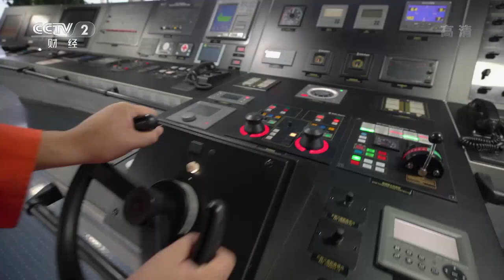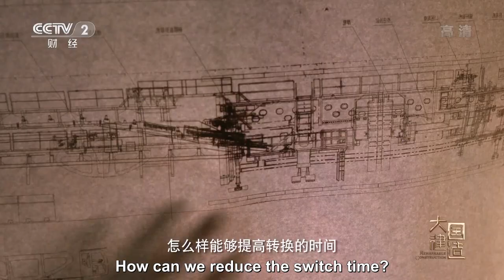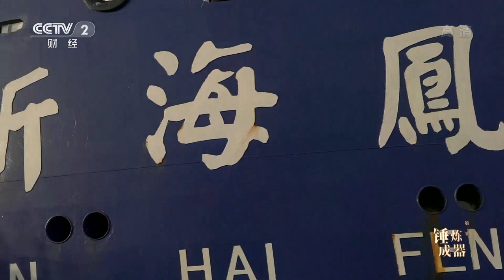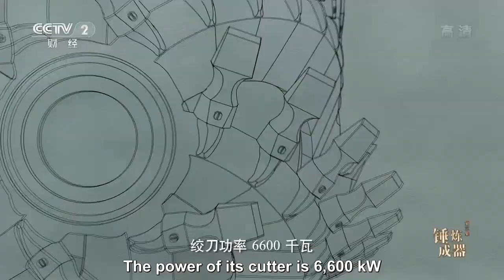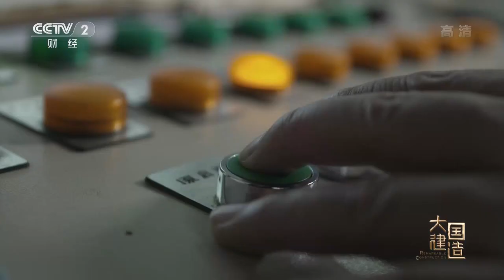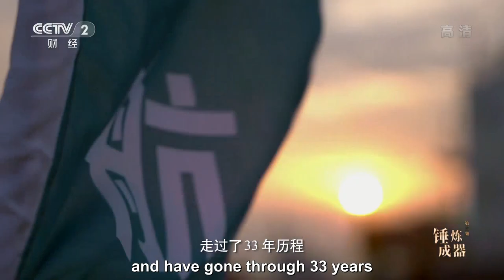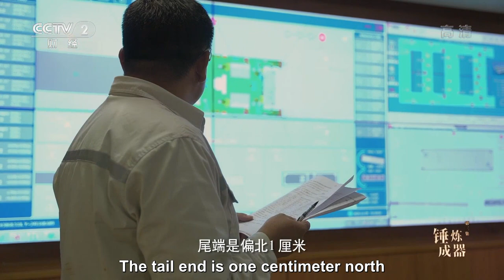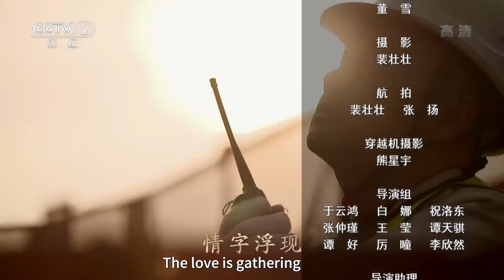Chinese rewrite the history of "Road to death". Remarkable Construction EP.03 | China Documentary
The Tiger Pass is on National Highway 216 at an elevation of 4,280 meters. Local people call it "the road to death". More than 100 vehicles have been buried here. The Tianshan Mountains, also called Heavenly Mountains, divide Xinjiang into southern and northern parts. It was the axis of the Western Regions and the essential part of the Silk Road.